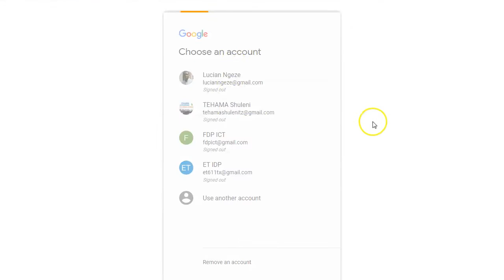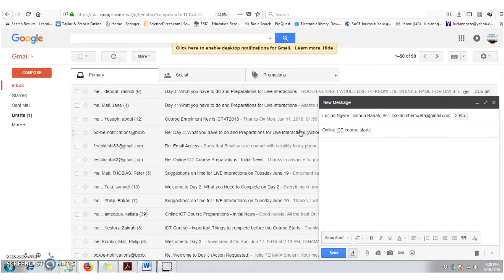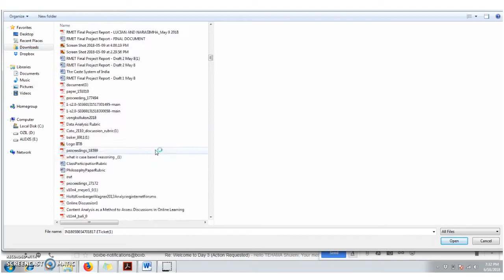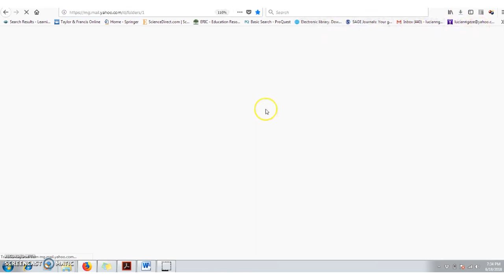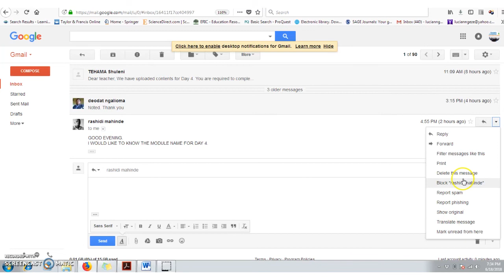Day 5a Email operations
This video explains how to write an email, including all the parts, with an example given.